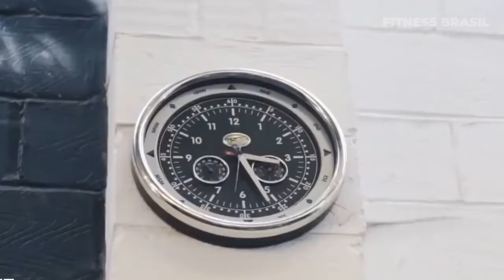TREINO DO ANDREI DEIU 2020 (part. 1)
RECOMENDAÇÕES

Galera não esqueçam de se inscrever e dar o joinha =) TMJ!